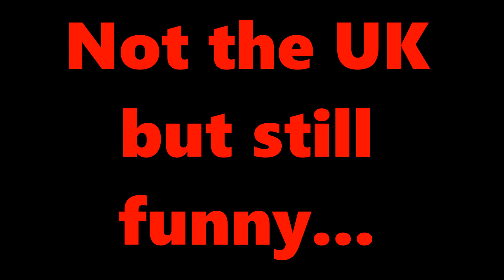Snow in the UK